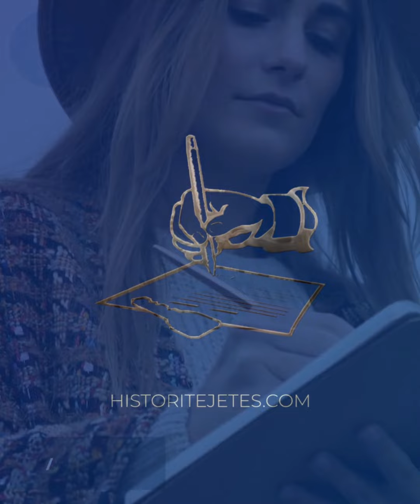“Ika prej ish Burrit per me u rehatu, tash ne martesen e dyte gjeta me keq, burrit i 2-te s’po ..."